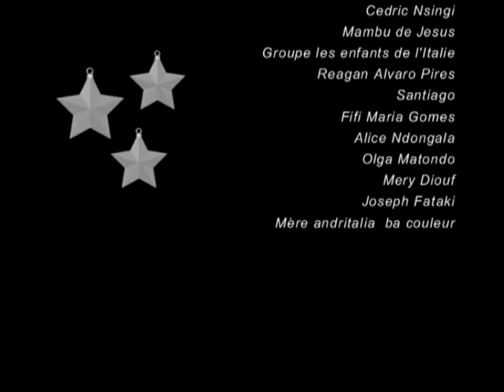pordenone. Photo video st Marc tabu